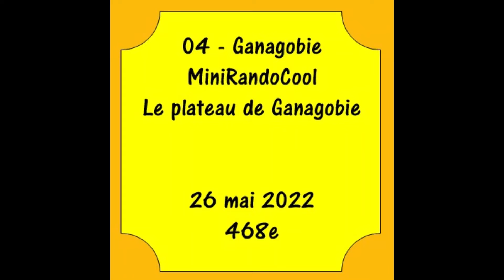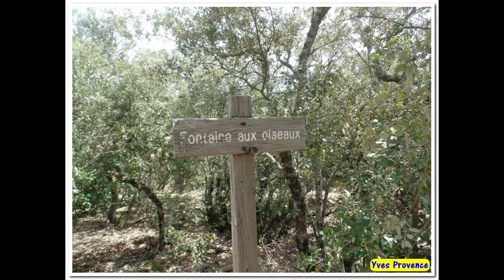04 - Ganagobie - MiniRandoCool - Le plateau de Ganagobie - 26 mai 2022 - 468e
Une courte randonnée qui permet de faire le tour du plateau de Ganagobie, dans les Alpes de Haute Provence.